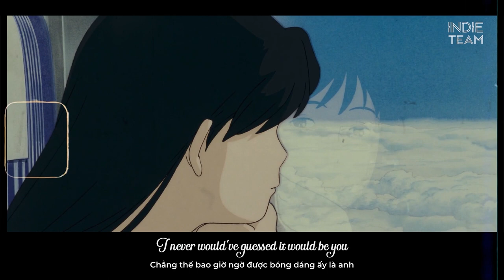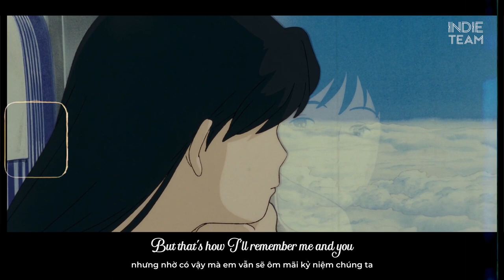[Lyrics+Vietsub] Sarah Kang - About Time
►Sarah Kang

►Anime
Ocean Waves 1993